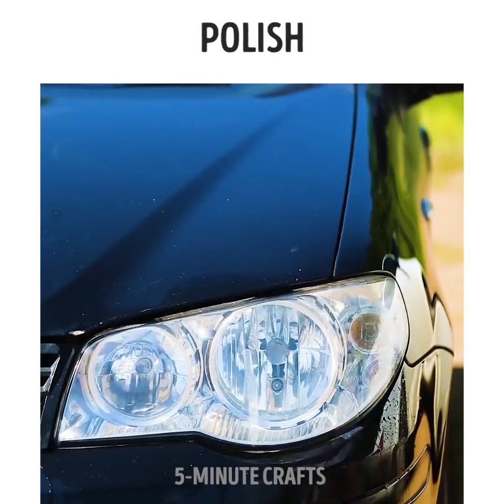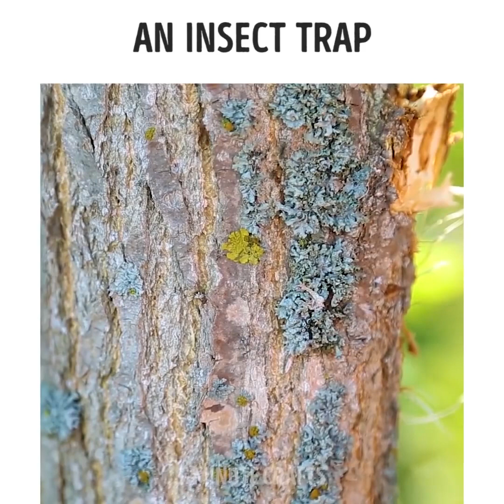22 CUỘC SỐNG ĐIÊN RỒ BẠN CÓ THỂ THỬ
CUỘC SỐNG TẤT CẢ MỌI NGƯỜI CẦN PHẢI BIẾT

Kiểm tra một bộ sưu tập các loại áo phao tiện dụng khác nhau sẽ giúp bạn dễ dàng sống. Bạn sẽ học cách đóng băng nước rất nhanh, bây giờ để làm món tráng miệng mùa hè ngon nhất và cách nhanh nhất để cắt dưa hấu.

Chúng tôi yêu công thức món tráng miệng nhanh chóng và ngon miệng vì chúng tôi chưa sẵn sàng để dành hàng giờ trong nhà bếp. Bạn có thể làm một chiếc bánh dưa hấu hoàn hảo. Bánh này rất ngon và là một món ăn hoàn hảo cho các bữa tiệc mùa hè. Để thực hiện công thức đơn giản này, hãy cắt bỏ vỏ của dưa hấu sau đó phủ kem, quả mọng hoặc sô cô la. Nếu bạn cần đóng băng nước rất nhanh, hãy đun sôi nước và đổ vào khuôn đá viên.

Bong bóng là một trang trí đẹp và rẻ cho bất kỳ bữa tiệc. Cố gắng làm đôi bóng bay bằng tay của bạn. Để làm những quả bóng bay này, bạn sẽ cần đũa và 2 quả bóng có kích cỡ khác nhau. Chèn một đầu đũa vào một quả bóng nhỏ hơn. Sau đó cẩn thận chèn một quả bóng nhỏ bằng đũa bên trong cái lớn hơn. Cẩn thận tháo đũa và thổi phồng quả bóng nhỏ hơn trước. Sau đó thổi phồng cái lớn hơn và thắt cả hai quả bóng bay.

Bạn đã bao giờ sử dụng than cốc để làm sạch phòng tắm? Có, bạn có thể làm sạch than cốc để làm sạch vòi và nhà vệ sinh. Bên cạnh đó, bạn có thể làm sạch đèn pha xe hơi sương mù và nhiều mây bằng cola. Che các bu lông rỉ sét bằng Coca trong vài phút và kết quả sẽ làm bạn ngạc nhiên. Than cốc hoạt động hoàn hảo để chữa ong hoặc muỗi đốt. Một công dụng đáng ngạc nhiên nữa của Coke là làm cho tóc bạn nhẹ hơn.

Là một popper, bạn sẽ học cách làm cho những bữa tiệc tùng rẻ tiền, bánh marshmallow và kiểm tra bộ sưu tập áo phao tiện dụng trên bãi biển để làm cho kỳ nghỉ của bạn thoải mái hơn!

DẤU THỜI GIAN:

00:09 Bánh dưa hấu

Bong bóng bong bóng 00:50

01:42 Áo phao trên bãi biển

02:57 Bánh sandwich Marshmallow

04:57 Sử dụng Coke để trị côn trùng cắn
5-Minute Crafts Kênh chính thức của Việt Nam